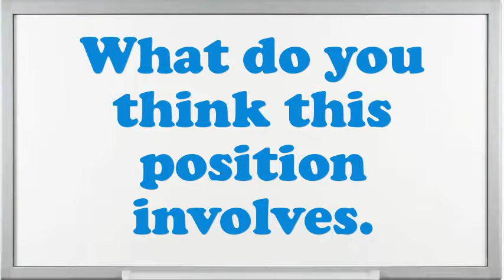Clerk Freight Routing interview questions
Interview Questions for Clerk Freight Routing.What are you doing if you worked as an Clerk Freight Routing?What is most significant to you in an Executive Clerk Freight Routing position?What pertinent Clerk Freight Routing skills do you possess?Illustrate few exemplars of companionship as an Clerk Freight Routing.What was the critical condition you have experience as an Clerk Freight Routing?In your Clerk Freight Routing Chef job did you feel you improved agreeably?What achievements have you gained working as an expertise Clerk Freight Routing?Why do you think you are eligible for the position of Clerk Freight Routing?10 popular interview questions, commonly asked interview questions, first job interview questions,